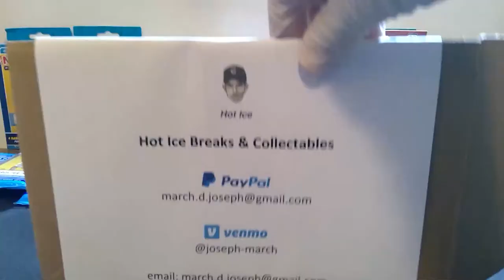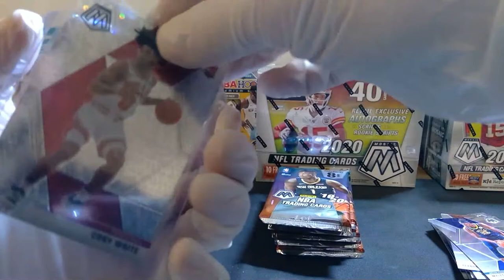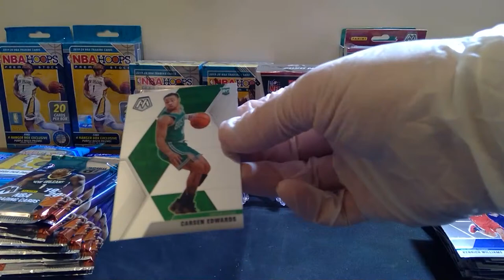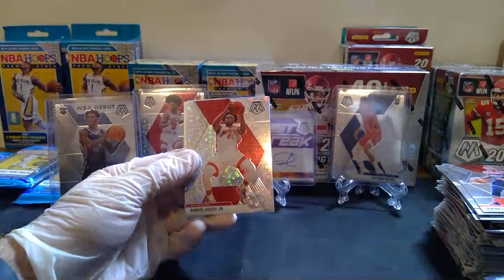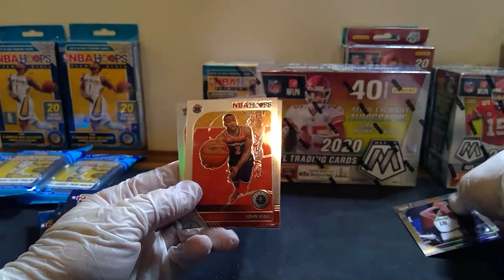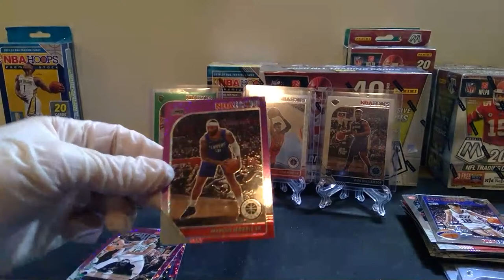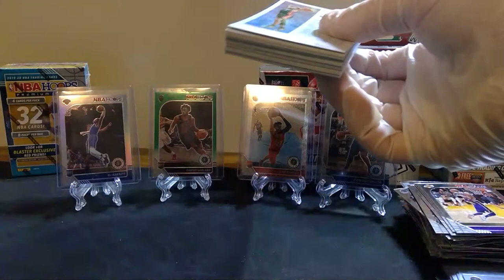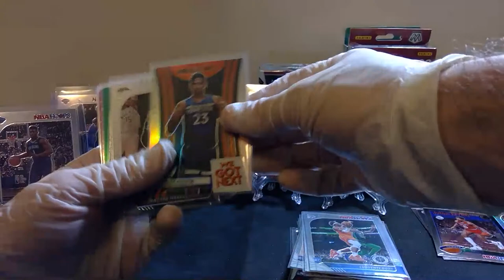1/31 - Mosaic Fast Break & NBA Hoops Break